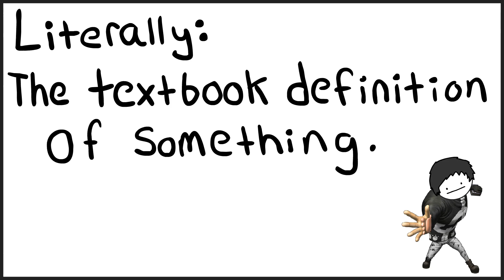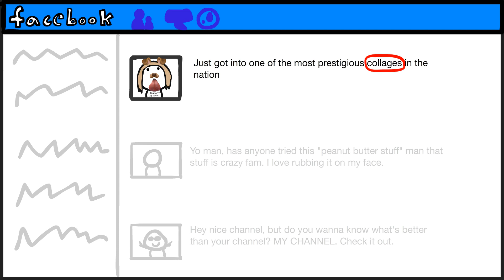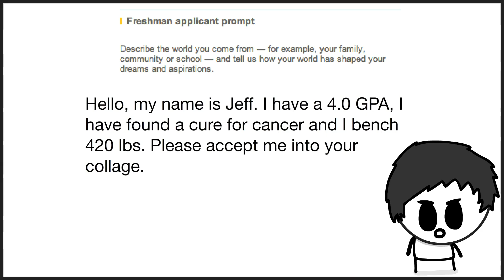Stop Using Words Wrong.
LITERALLY. You use it, I use it. EVERYONE USES IT. BUT NOT EVERYONE USES IT CORRECTLY. So I made a video showing you how to use the word "literally" properly (and some other words too).

Less people saying the word literally incorrectly = more people saying D I M M E N S I O N  T H E  D I C E.

If you read this far type "I'm a loser that reads descriptions, please love me" haha.